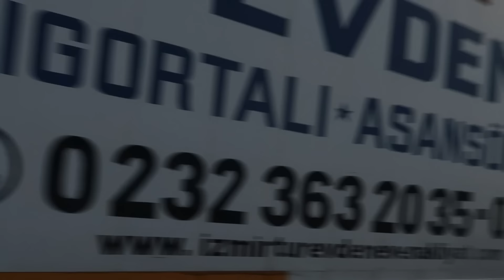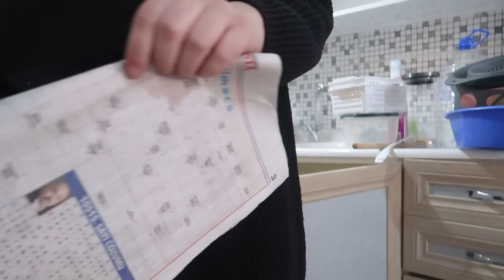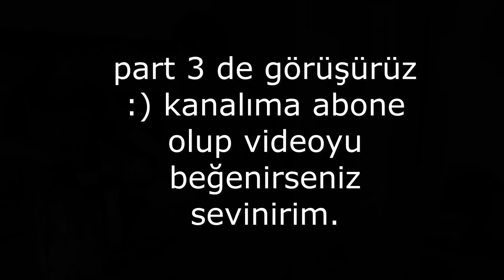YENİ EVİMİZE TAŞINIYORUZ ! ESKİ EVİ BOŞALTTIK | Taşınma günü, eşya yerleştirme, yeni ev temizliği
HERKESE MERHABA :)

Videoya LİKE atmayı unutmayınız. Kendinize iyi bakın bir sonraki videoda görüşmek üzere... :)